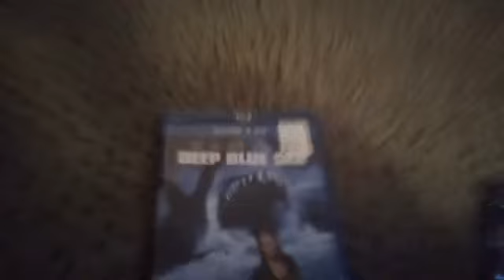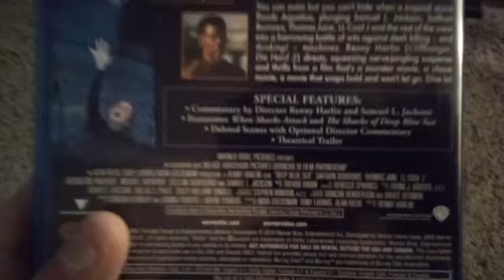DEEP BLUE SEA BLU-RAY REVIEW/UNBOXING!!!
Join your ever faithful guide, through the world of home video shit.

YES this was filmed with a potato.